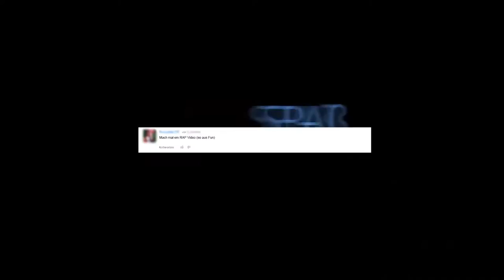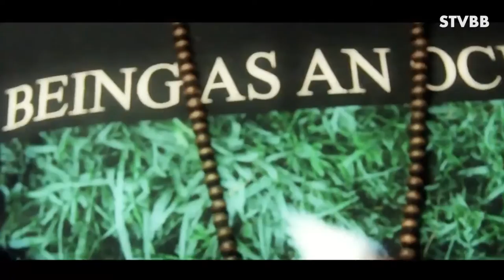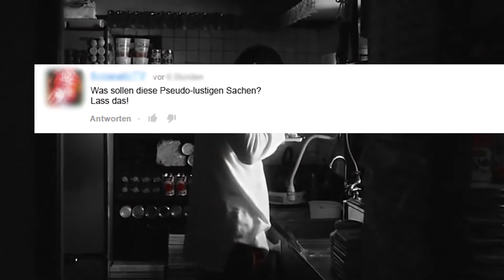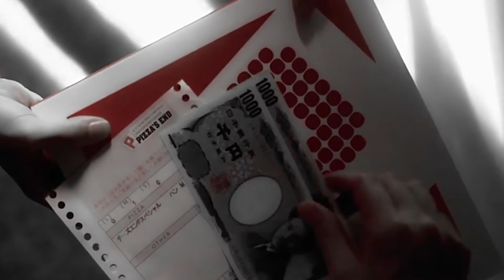Otaku Talk 02 (Flashback) ft. ScrenaticTV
Ein wahrer Otaku schaut in die Beschreibung!

*Die Amazon und MMOGA-Links hängen mit dem Partnerprogramm von Amazon zusammen. Sie dienen dem potentiellen Käufer als Orientierung und verweisen explizit auf bestimmte Produkte. Sofern diese Links genutzt werden, kann im Falle einer Kaufentscheidung eine Provision ausgeschüttet werden.